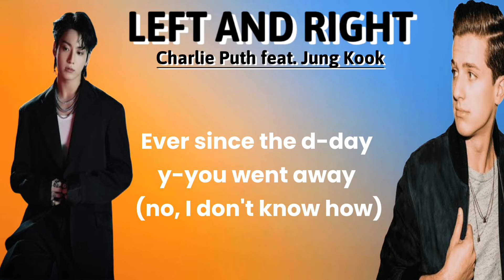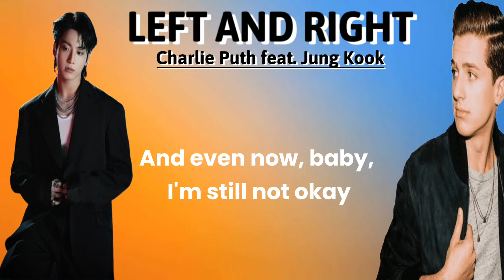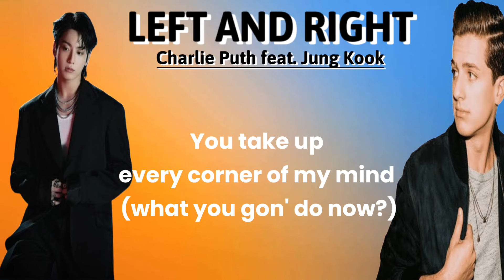Left And Right - Charlie Puth feat. Jung Kook (Lyric Video)